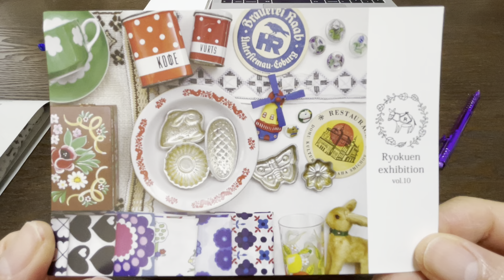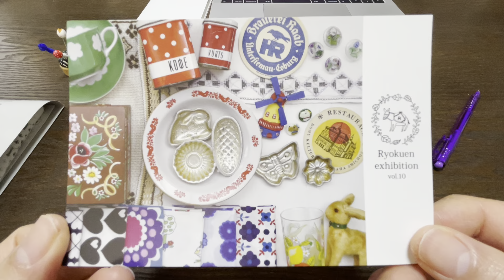悩みますよね「新しい習い事を始める時」にはどんな事を考える？参考にならないかもしれないけど、、、お話しました。（花束149 横田株式会社（DARUMA））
シーズン6は「花束/ 横田株式会社（DARUMA）」柄を刺しますよ！